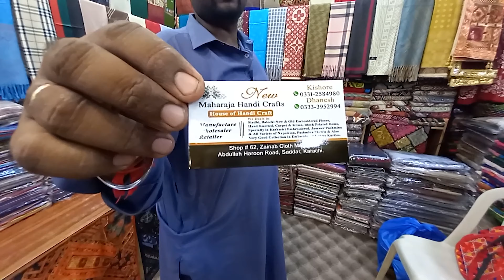AFFORDABLE / CHEAP BRANDED EXPORT LEFTOVER | ZAINAB MARKET | HIJABI ON STREET